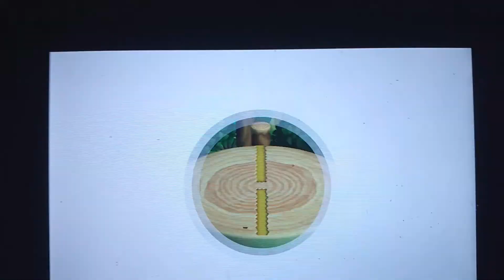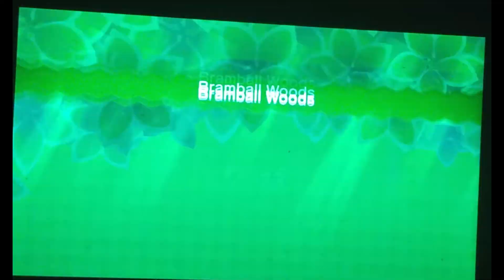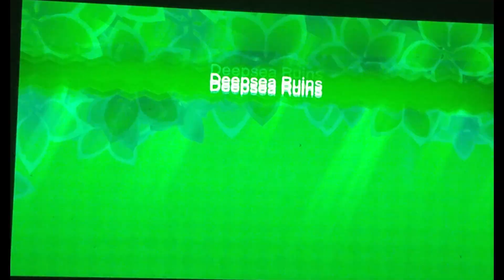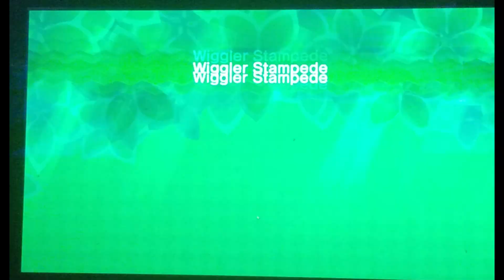New Super Mario Bros U Part 5: World 5 (Read Desc)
World 5 of New Super Mario Bros U. First Video in 2 months